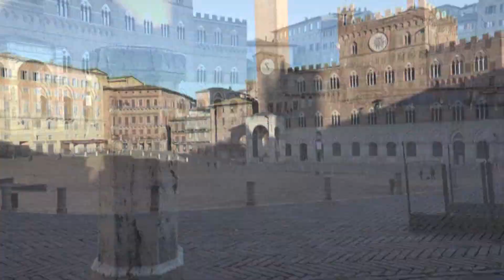Siena - Le chiavi alla Madonna del voto